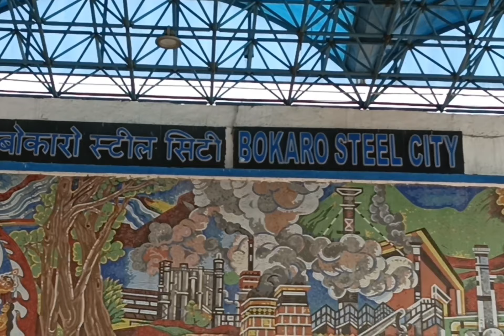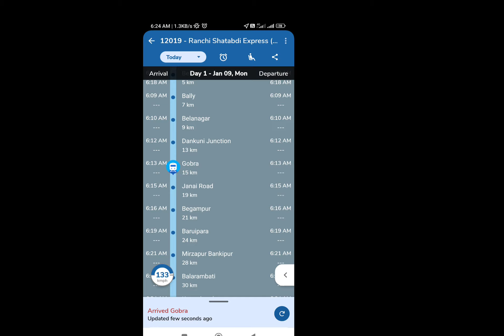HOWRAH RANCHI SHATABDI EXPRESS | CC BOKARO STEEL CITYDHANBAD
HOWRAH RANCHI SHATABDI EXPRESS || BOKARO STEEL CITY | DHANBAD | jharkhand westbengal ‎bestfood